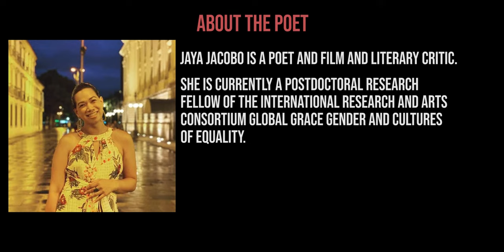Sue Prado Reads Jaya Jacobo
Listen, maghimati, award-winning actress Sue Prado reads a poem in Bikol, Kansyon ni Oryol by poet and film/literary critic Jaya Jacobo.

Oryol is a mytical creature, commonly represented as half-woman/half serpent in a Spanish poem written by Fray Bernardino Melendreras about the ancient civilization in Ibalon now considered as the Bikol region.

We thank everyone for their support to this Himati: A Bikol Poetry Project particularly our actors and writers for their generosity of time and talent. May this small production inspire people to a paghihimati, a deeper form of listening and affections especially in this most difficult time.